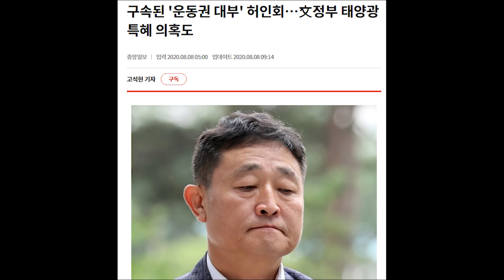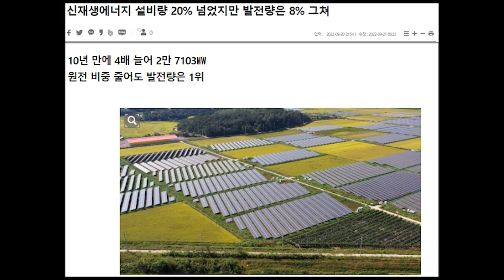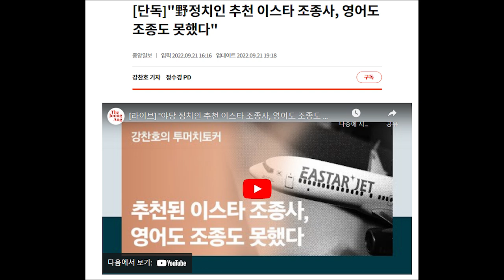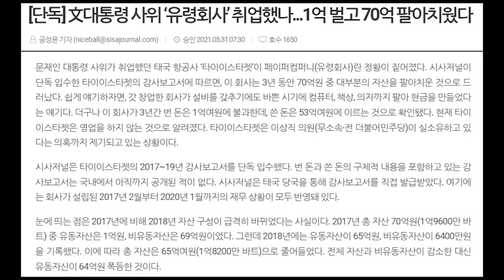검찰, ‘재정비리 합수단’ 만든다… 文, 태양광 등 보조금 비리 정조준